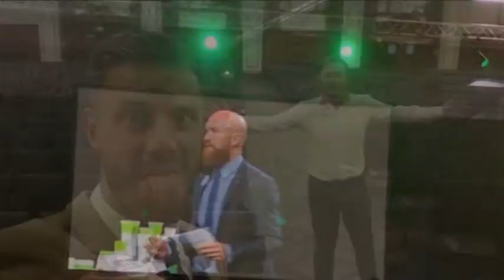Summer spectacular 2016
Herbalife summer spectacular 2016 went off with a bang, just thought id throw together a small number of photos for fun